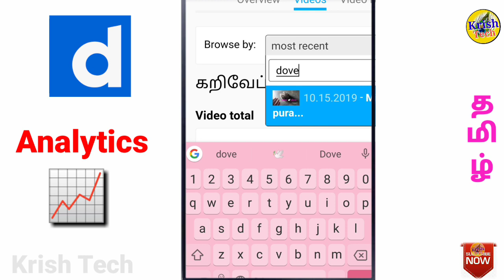How to check analytics in Dailymotion website in Tamil|how to check your earnings|Krish Tech